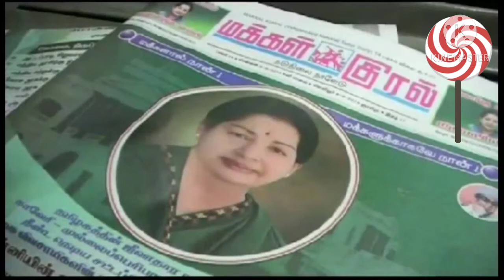திமுக விற்கு ஆணவ கொழுப்பு எடப்பாடி நெருப்பு தெறிக்கும் பேச்சு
திமுக விற்கு ஆணவ கொழுப்பு எடப்பாடி நெருப்பு தெறிக்கும் பேச்சு ஊடகங்கள் ளை கேவலப்படுத்தும் rs பாரதி